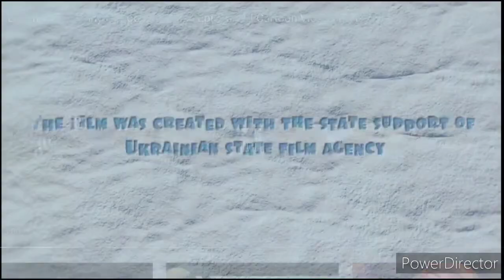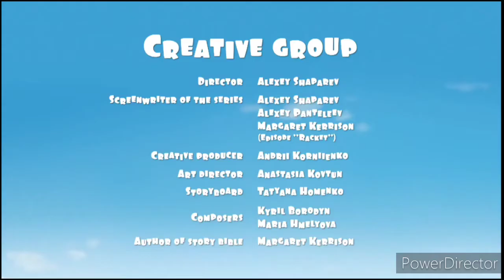Eskimo girl in whirligig Fast X4